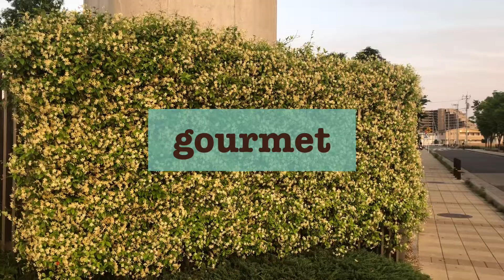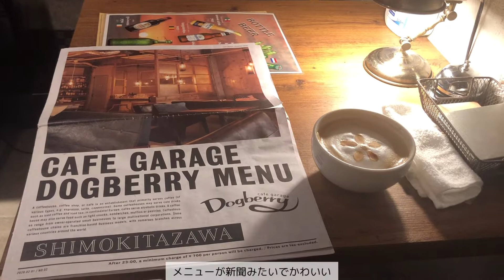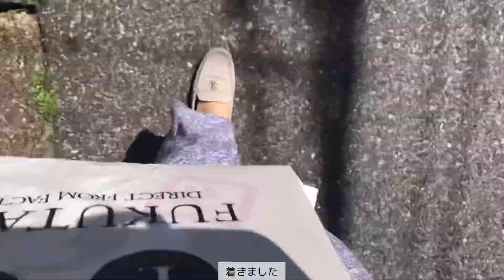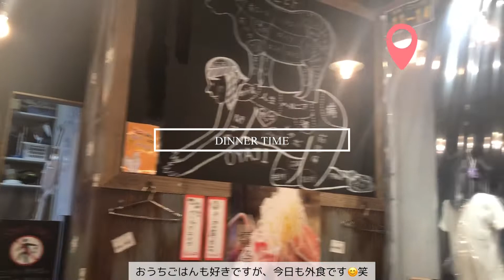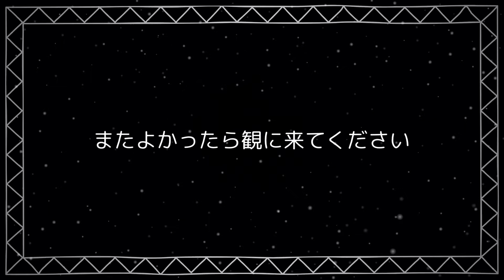【vlog 社会人】#10 東京・千葉グルメvlog🍳｜カフェやレストラン巡り☕｜イタリアン＆すき焼き🍝｜蔦屋書店のカフェ｜新ネイルデザイン💅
今回のきろく
・東京と千葉のレストランやカフェ巡り
・イタリアン＆すき焼き
・蔦屋書店
・新ネイルデザイン

都会と田舎（東京⇔千葉⇔茨城）を移動して生活する日本人OLの日常vlogです😎
This channnel is vlog of Japanese women who lives city and suburb.（Tokyo⇔Chiba⇔Ibaraki）

📹iPhone8 , GoPro HERO 10
🪄Adobe Premire pro , VLLO
🎧DOVA-SYNDROME , Artlist